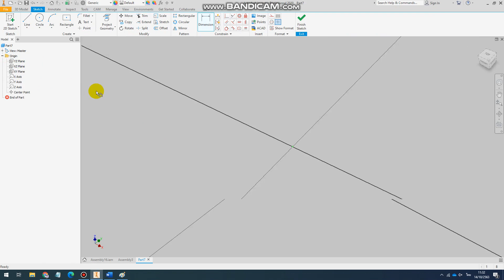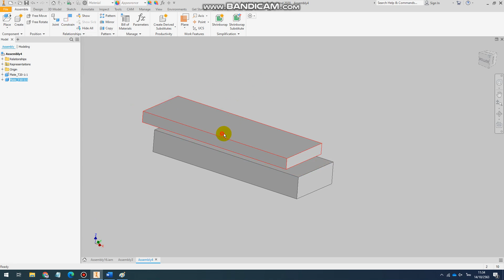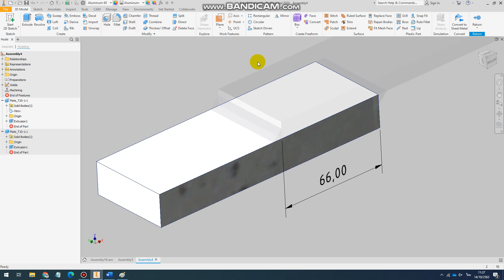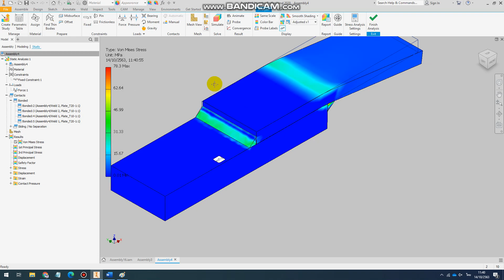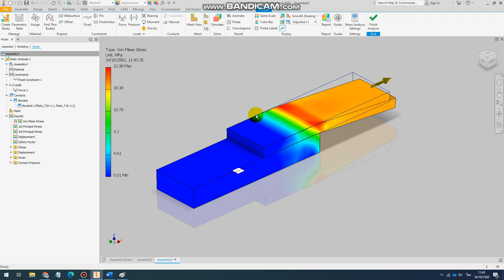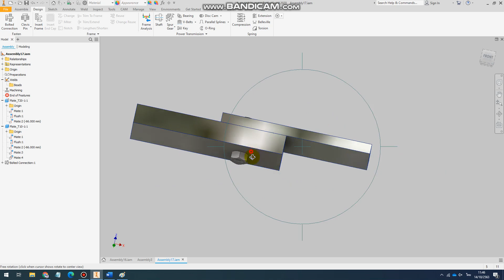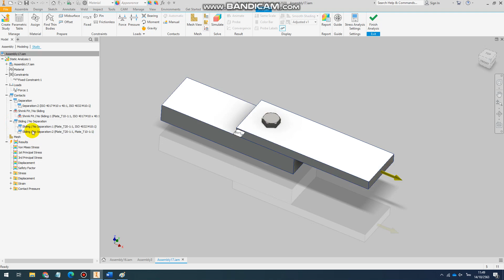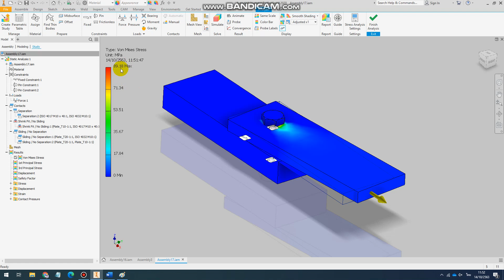Basic Computer Aide Engineering :CAE # 5 Bolted Connection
Weld vs Bolt analysis